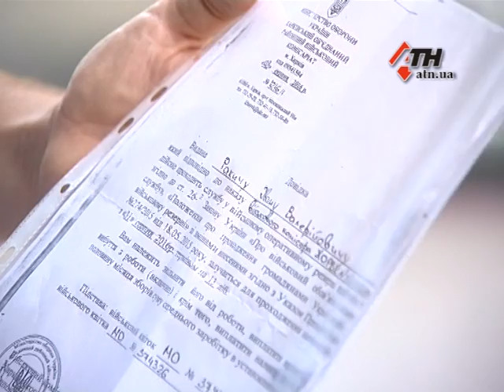09.08.2016 - Военкоматы пришлют харьковчанам тысячи повесток